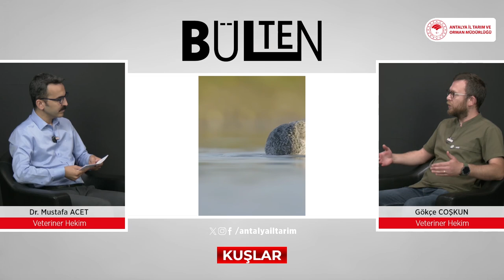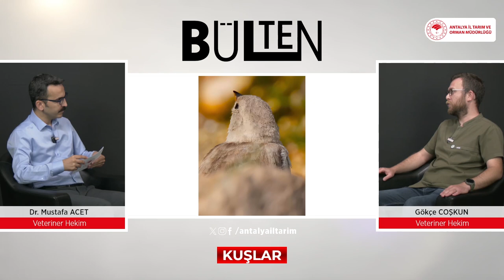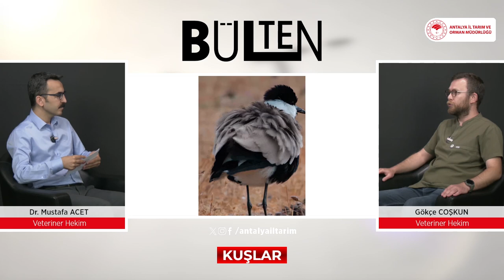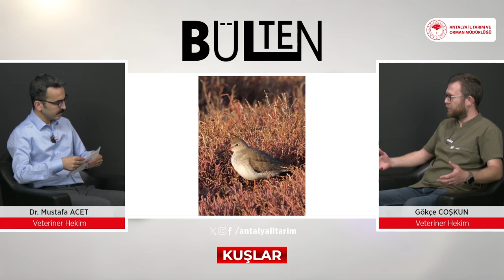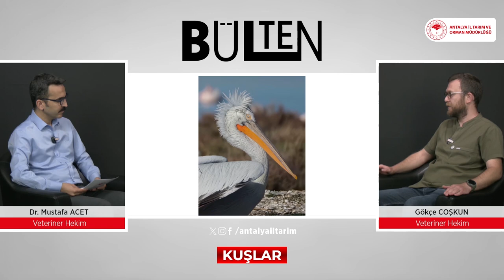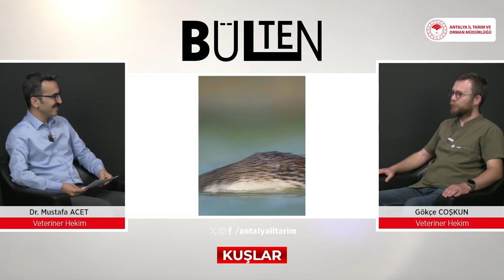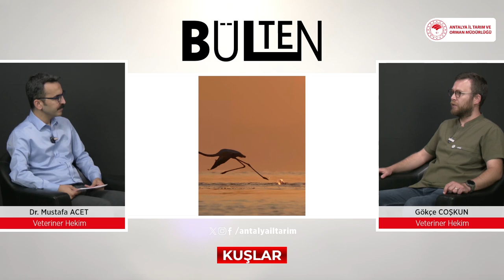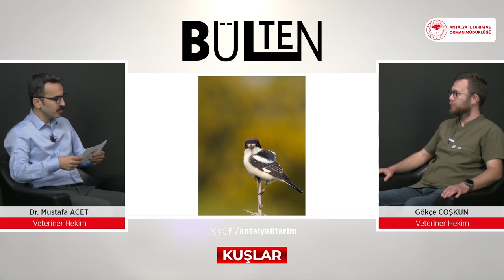BülteN başlıyor. İlk bölümde konumuz ekosistem için çok önemli olan kuşlar 🐦‍⬛🦅🦆🦉🕊️🐦tarım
Tarıma ve doğaya dair konuları uzmanları ile konuşacağımız yeni programımız BülteN başlıyor. İlk bölümde konumuz ekosistem için çok önemli olan kuşlar.🐦‍⬛🦅🦆🦉🕊️🐦tarım doğa @GökçeCoşkun